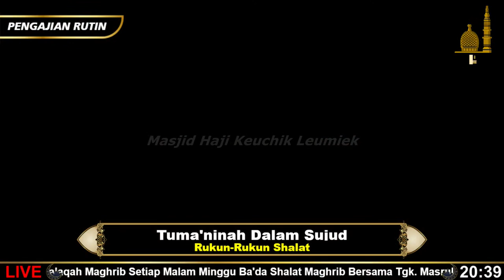Tuma'ninah Dalam Shalat (Rukun Shalat) - | Fiqih Tgk Asnawi Ulee Titi (25-05-2022)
Kegiatan Rutin Masjid KL (Di Siarkan Langsung Di Youtube MASJID HAJI KEUCHIK LEUMIEK) :

1) Halaqah Maghrib Setiap Malam Rabu Ba'da Shalat Maghrib Bersama Tgk. Gamal Achyar, Lc. M.Sh
2) Pengajian Setiap Malam Jum'at Ba'da Shalat Isya Bersama Tgk. Asnawi Ulee Titi
3) Halaqah Maghrib Setiap Malam Minggu Ba'da Shalat Maghrib Bersama Tgk. Masrul Aidi, Lc. MA.
4) Zikir Bersama Sebulan 2 kali ( Minggu Ke-1 & Minggu Ke-3 ) Bersama Tgk. H. Jamhuri Ramli, SQ. MA.
5) Halaqah Maghrib Khusus Bersama Tgk. Abiya Jeunieb